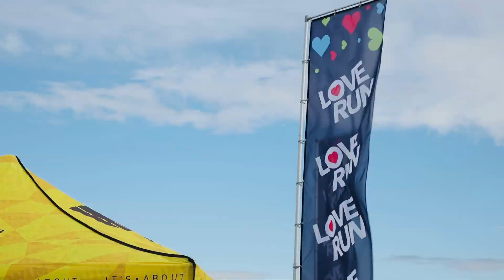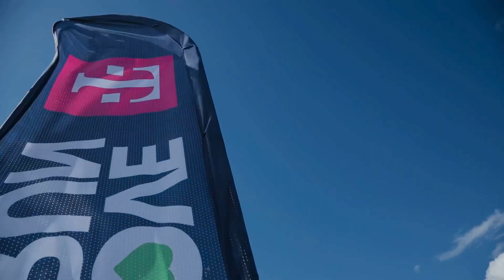Love Run Podgorica 2023 - Highlights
Prvo izdanje Love Run Podgorica je održano 11. februara 2023. godine. Učesnici su trčali 5km na sportskom aerodromu Špiro Mugoša.